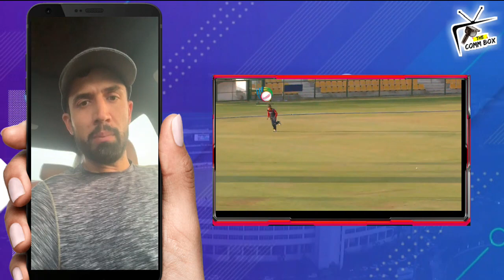Rohan Mustafa Selects His Combined Nepal & UAE XI | The Comm Box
Clips Credit: ICC & T-10 League

The Comm Box - voice behind the beautiful game.